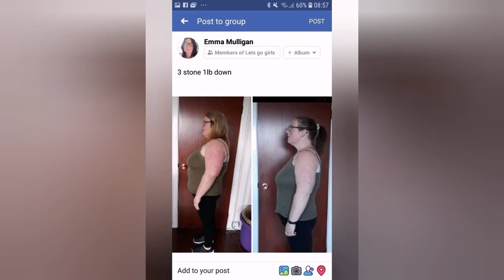w.i.a.t 24/3/23 | SLIMMING WORLD